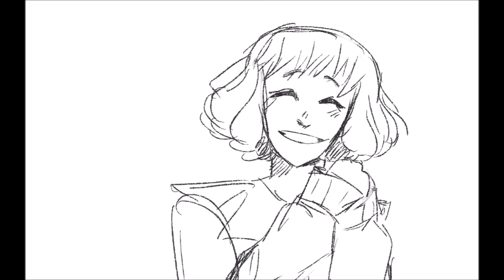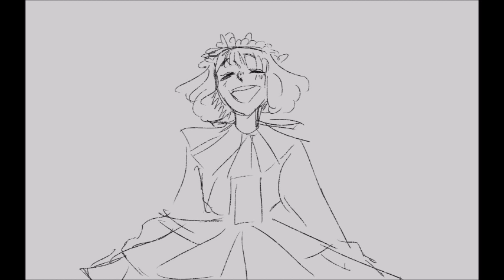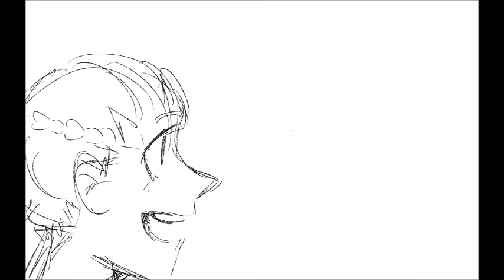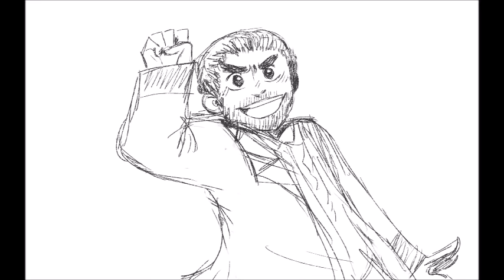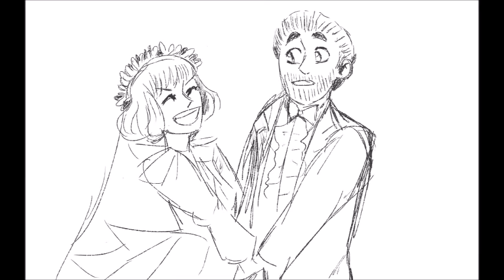Creepy Old Guy - Beetlejuice The Musical (Animatic)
It takes me a week... UGH
I hope you'll like this animatic, animatic, animatic!:)